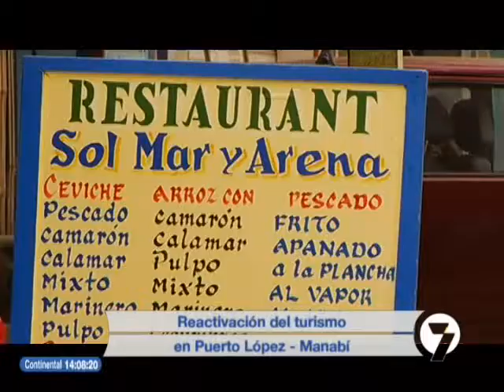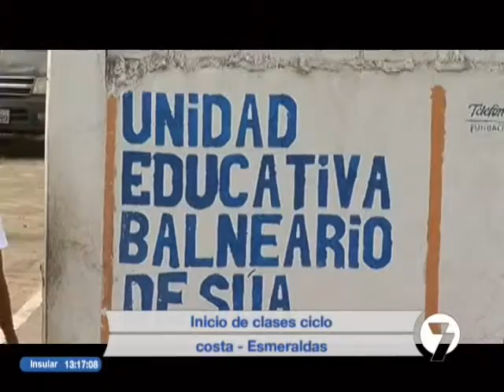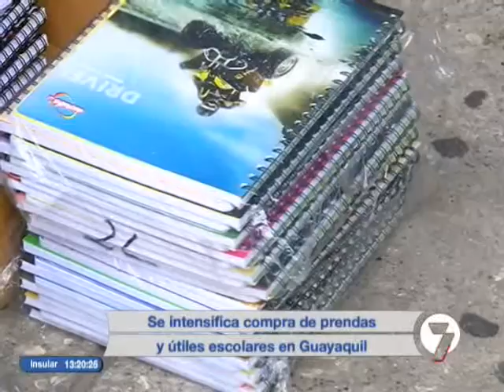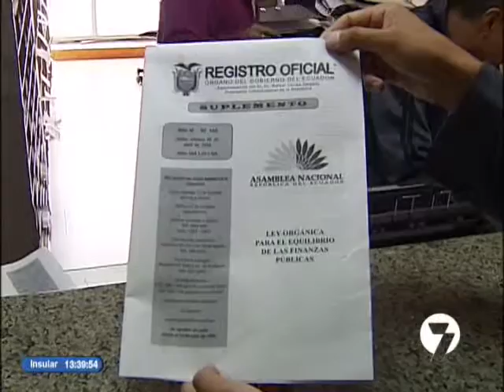Noticias7 | 29/04 (14H00)